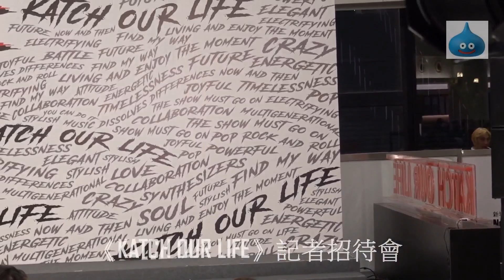《KATCH OUR LIFE》記者招待會 Moon Tang 鄧凱文 花絮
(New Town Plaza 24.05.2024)